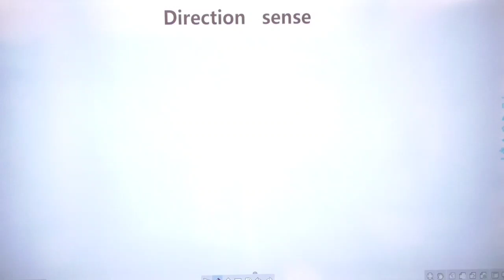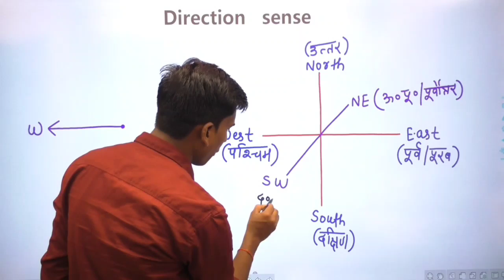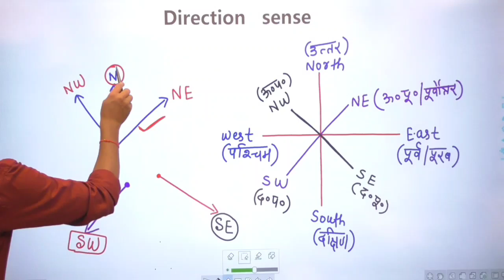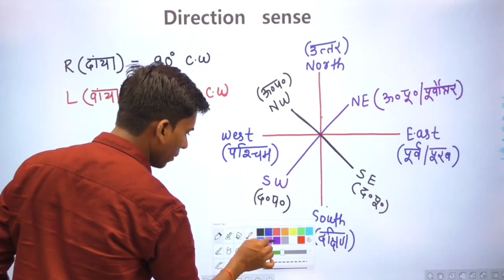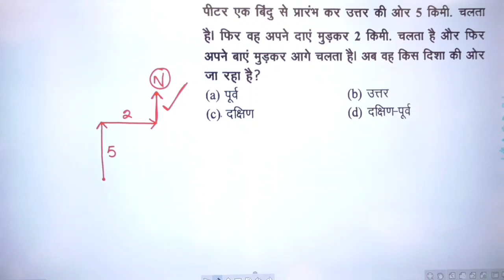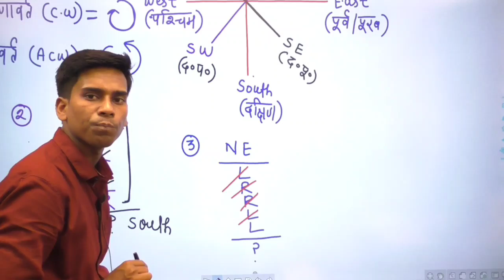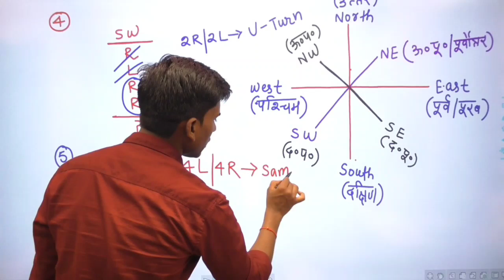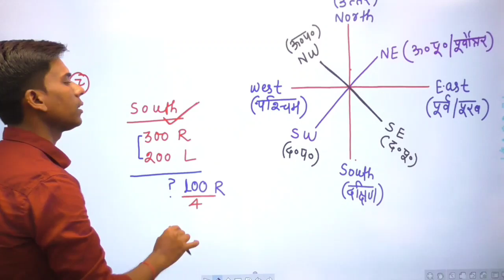Direction Sense |दिशा परीक्षण|Group-D|NTPC|and all other competetive exams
Direction Sense in Hindi
direction reasoning trick
reasoning short trick in Hindi
best reasoning trick in Hindi